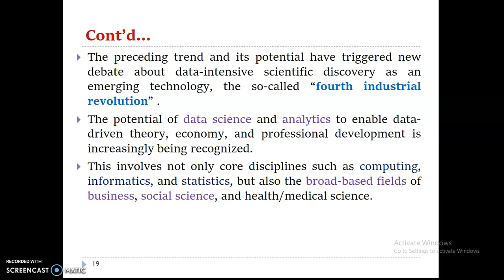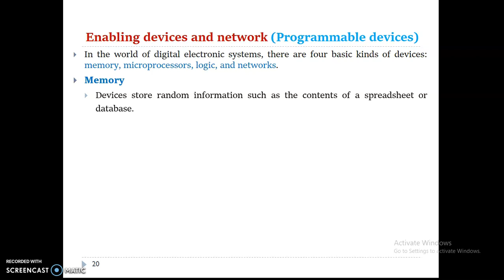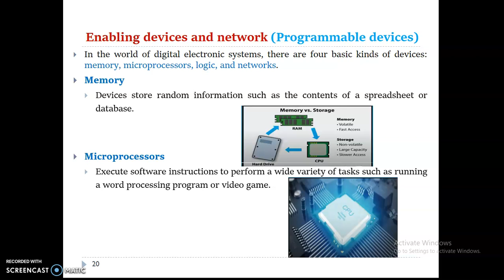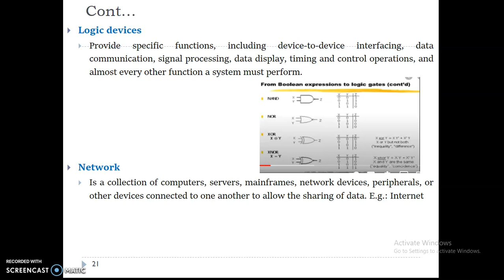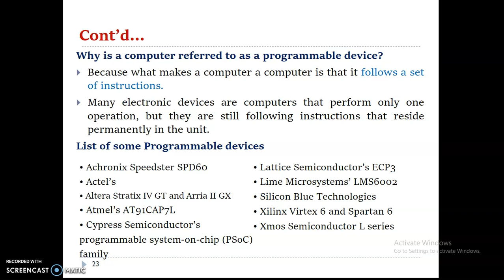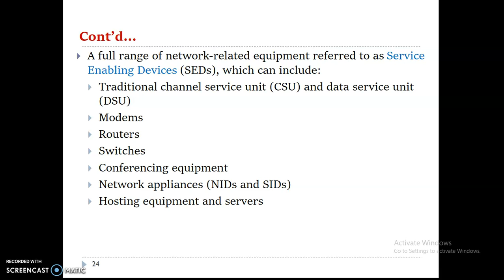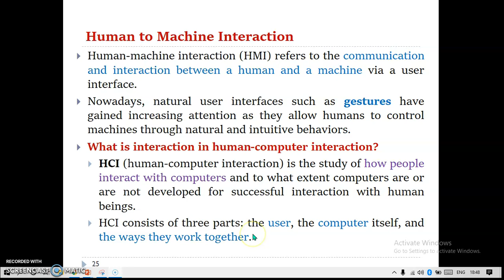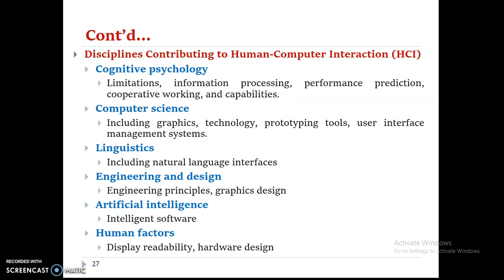Introduction to emerging technology chapter 0ne part 2 for fresh students